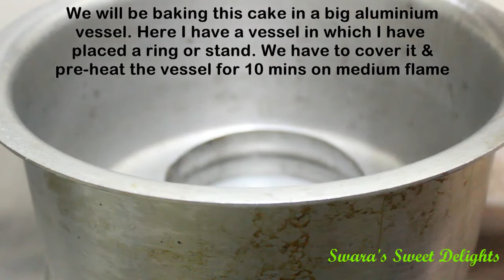Eggless Mango Cake Without Oven Recipe/Mango Cake/Fresh Mango Layer Cake Recipe